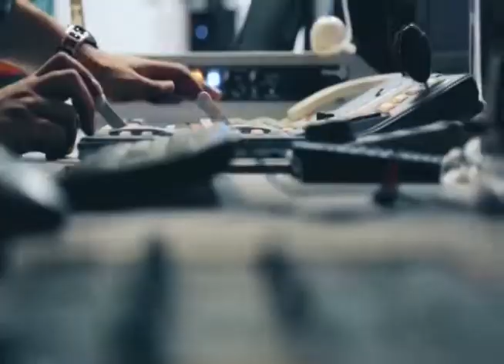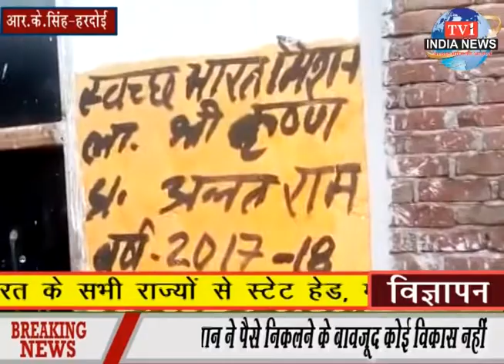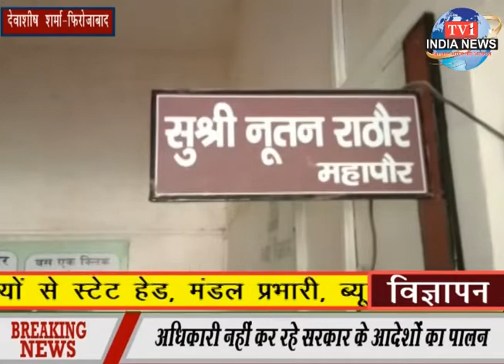आवास के लिए खंड विकास अधिकारी ने मांगे 20 हजार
सीताराम कुशवाहा-संभल
रमन दीक्षित-बुंदेलखंड
भगवती प्रसाद सोनी-हमीरपुर
रिजवानुद्दीन-हमीरपुर
भगवती प्रसाद सोनी-महोबा
राजेश सिंह-आजमगढ़
आर.के.सिंह-हरदोई
देवाशीष शर्मा-फिरोजाबाद
देवाशीष शर्मा-फिरोजाबाद